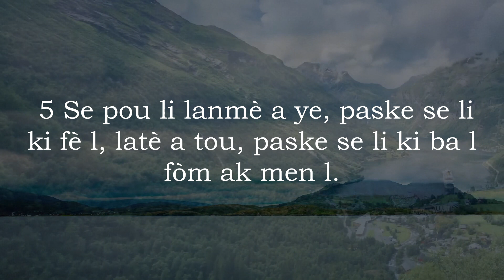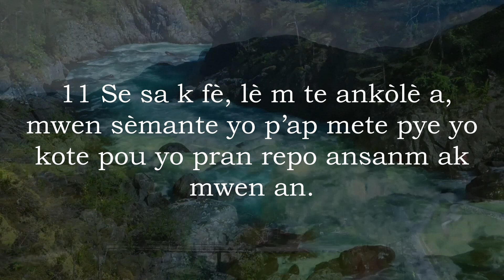Som 95 Ak Mizik - Bib La Kreyol Ayisyen | Psalm 95 With Music - The Bible Haitian Creole